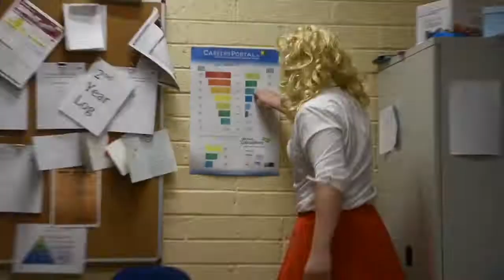Video Upload Promo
Promo for the belated uploading of the variety show videos